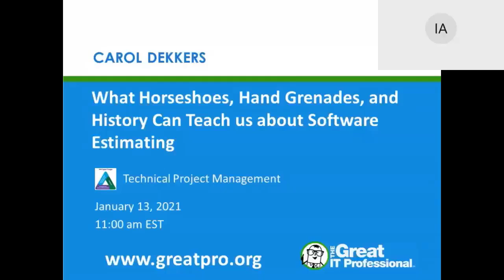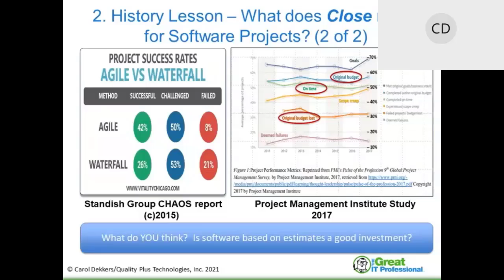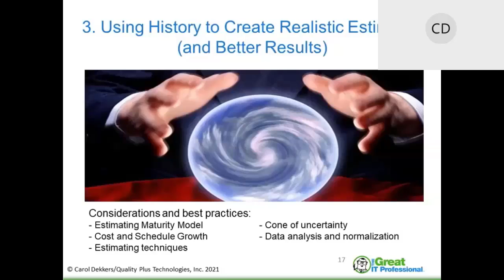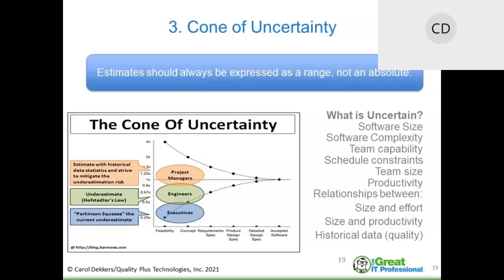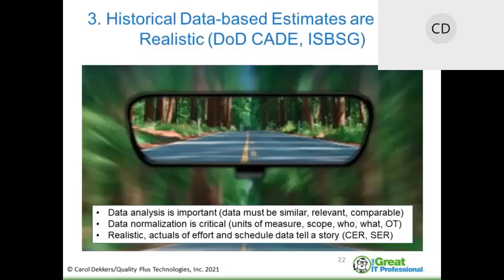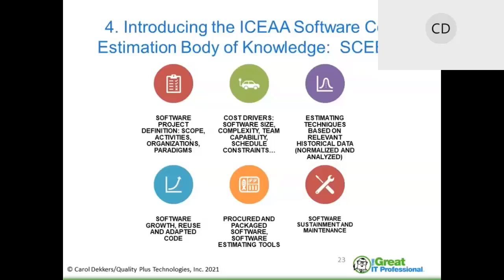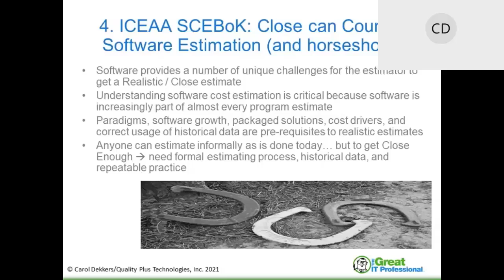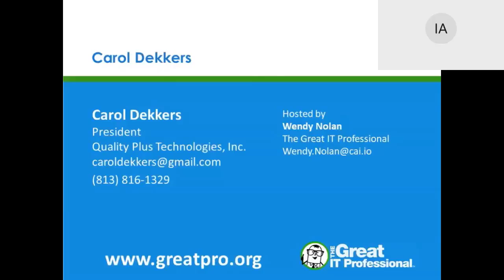Horseshoes and Hand Grenades – What History can Teach us About Software Estimating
This webinar will be surveying the state of software cost estimation and other related advancements.

ABOUT THE PRESENTER: Carol A. Dekkers is President of Quality Plus Technologies, Inc., a management consulting firm specializing in creating peace of mind for companies who want to improve their software processes.